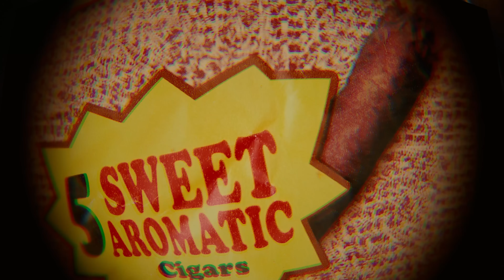TEDE - GRASZ W TO ZIOMEK? [STREET VIDEO] / ESPEOERTE 0121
DODAJ DO BIBLIOTEKI W SWOJEJ ULUBIONEJ APPCE & SŁUCHAJ W DNIU PREMIERY
- zostaw suba i bądź NWJ!

Wszystko zmienił S.P.O.R.T….

Album ESPEOERTE 0121 powstał równie niespodziewanie, jak niespodziewanie zostanie wydany 13 grudnia 2021 nakładem wytwórni Wielkie Joł oraz Polski Rap. Podczas prac nad jubileuszową reedycją swojego debiutu, TEDE przejrzał dziesiątki minidisców z nagraniami z epoki. Oprócz niepublikowanych kawałków, które wzbogaciły wydawnictwo, odnalazł także własne bity, których nigdy nie wykorzystał.
Czekały one 20 lat, by raper, na fali sentymentu wywołanego przez pracę nad reedycją, oraz wyjątkowym koncertem, który odbył się 13 listopada 2021 w Katowicach, nagrał na nich album będący kontynuacją swojego pierwszego longplaya.

Bity 2001, rap 2021 - to jest właśnie ESPEOERTE 0121. A Joł jest Wielkie!
Muza, teledyski, wywiady, podcasty - wrzucamy tu nasze świeże materiały, słuchaj  i oglądaj:
- słuchaj na platformach streamingowych - Spotify, iTunes, Tidal i wiele innych!
- posłuchaj wszystkich moich utworów w YouTube Music!
- posłuchaj podcastu z Sir Michem o kulisach KARMAGEDONU
Zdjęcia, reżyseria: PAN BORIXON
Rap: TEDE
Grafika: Pan Zgrywus / moher.

TEDE - GRASZ W TO ZIOMEK?
Utwór promuje album TEDE - ESPEOERTE 0121, który ukaże się 13 grudnia 2021 nakładem Wielkie Joł oraz Polski Rap.

Słowa: Jacek TEDE Graniecki
Muzyka: Jacek TEDE Graniecki
Mix / master: Michał SIR MICH Kożuchowski
Producent wykonawczy: Maciej Maj (Polski Rap)